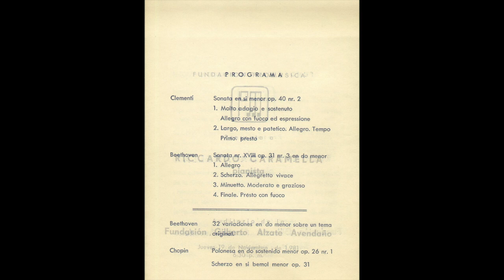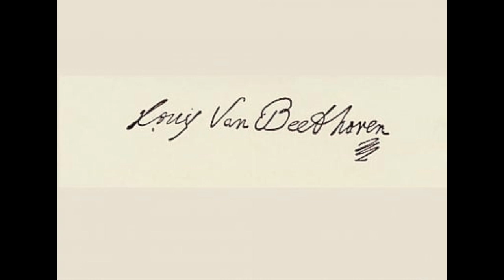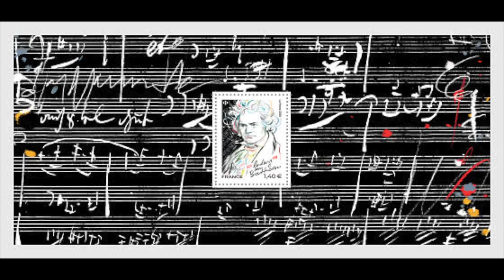Beethoven: Sonata no. 18 op. 31 no. 3 in C minor "The Hunt" - Riccardo Caramella, piano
Sonata no. 18  op. 31 no. 3 in C minor "The Hunt"

I       Allegro
II      Scherzo. Allegretto vivace
III     Minuetto. Moderato e grazioso
IV     Finale. Presto con fuoco

Bogotà, 1981 (live concert)